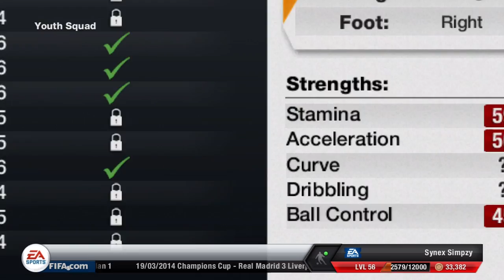FIFA 13 Wolverhampton Career Mode Ep. 17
Hey lads this is my first episode of my Wolverhampton Career Mode so like the shit out of it!! Players, Formations all suggestions welcomed in the comment section below!
Doing these daily and also Total and Fallout So you guys are getting heaps of conetent!